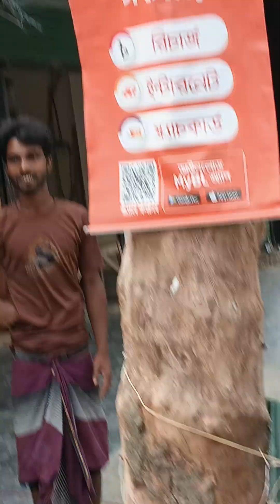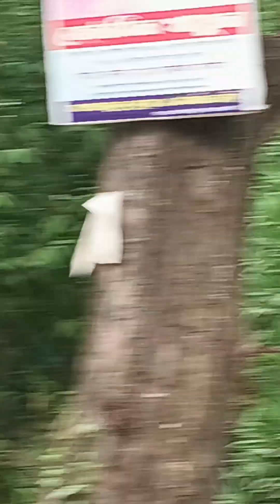হাতির পিঠের উপর ওঠার মজা